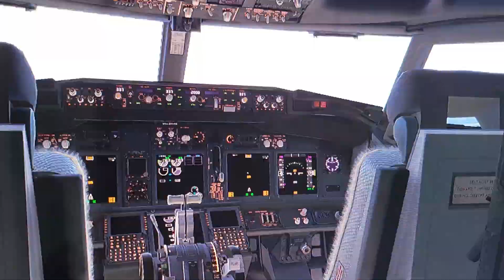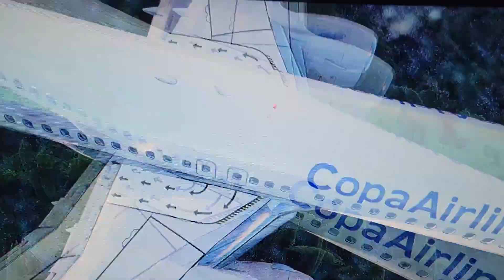X-PLANE 12 APPROACH LANDING AT RICHMOND VIRGINIA RWY 34